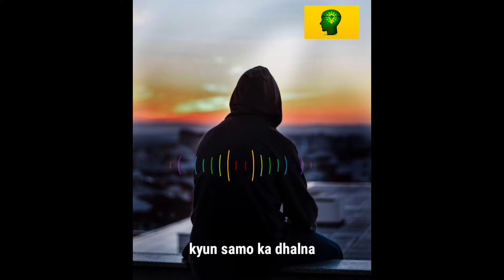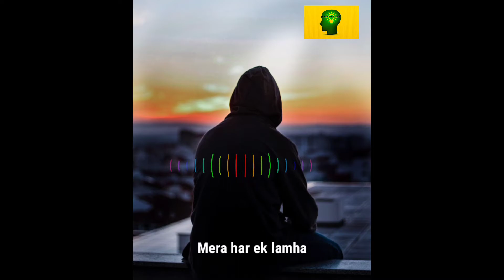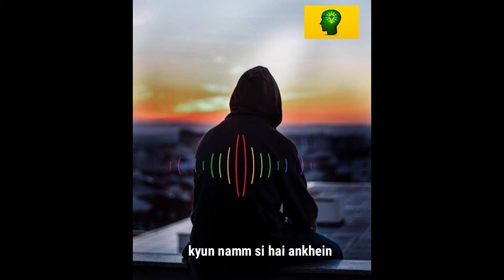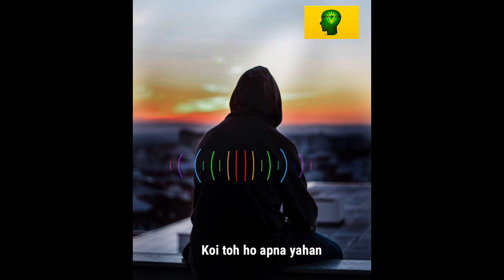Kyun - 14MILES Lyrics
hi this is my new you tube channel.if you like my videos
knowlege Gyan

Here you can get interesting facts, knowledge about
gadgets,newsz,politics,cinemas, and many more

Here you can listen juke box in the playlist ,specially for those who like to non filmy  songs.

Written and composed by 14MILESTHE BAND.
14MILES ARE:
Vocal: Varun Verma
Composer& Musician : Sandeep Nayar
Written by Munish Thakur(Munsi)